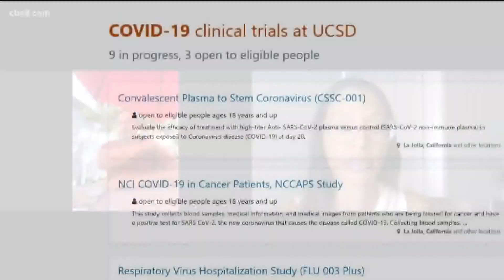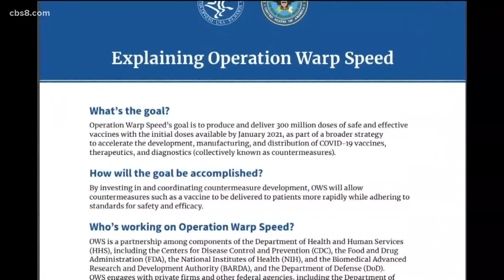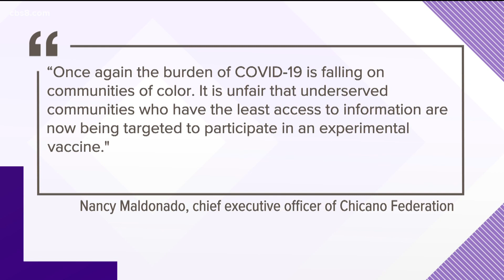San Diego coronavirus vaccine race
Multiple vaccine trials are underway in San Diego. News 8's Heather Hope spoke to a man who is in the Phase 3 Moderna trial, along with a UC San Diego expert.